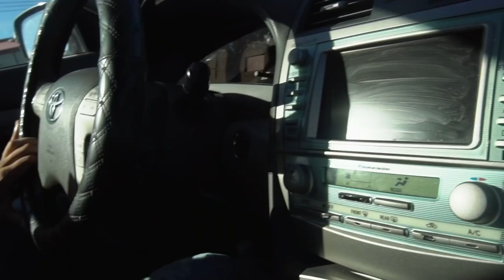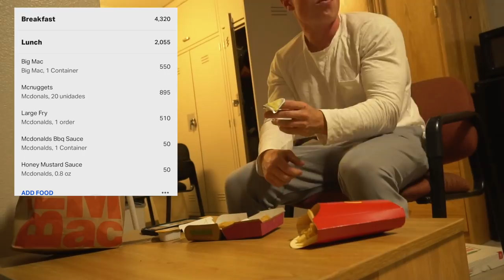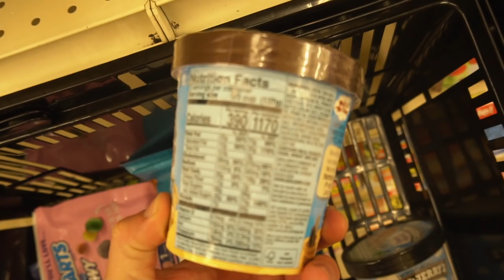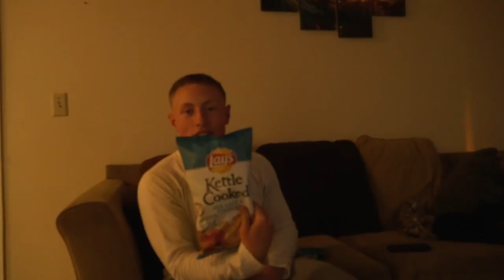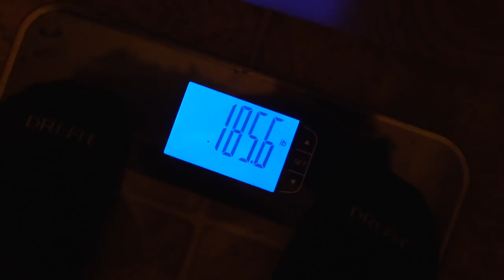10,000+ CALORIE CHALLENGE | Man VS Food | Matthew Thomas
Today were tackling the EPIC 10,000 calorie challenge!

This video was recorded before the state wide lockdown from Covoid- 19. Hope everybody is staying safe and practicing social distancing! Now you have more time to watch my Youtube Videos lol.

Hey guys! My names Matt Mcdonough and I'm an enlisted active duty U.S Marine. I am very passionate about the Marine Corps, fitness, videography, and last but not least my family. I have a 1 year old daughter who is my WHY and my motivation for everything I do. My workouts usually consist of mostly bodyweight , strength, HIIT, and bodybuilding. I am all about functionality, strength, and mobility. I believe in a balance in being functionally strong, fast, and agile.

Track: Twelve - Can’t Go Back